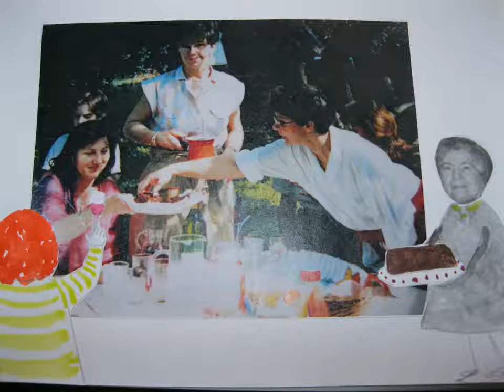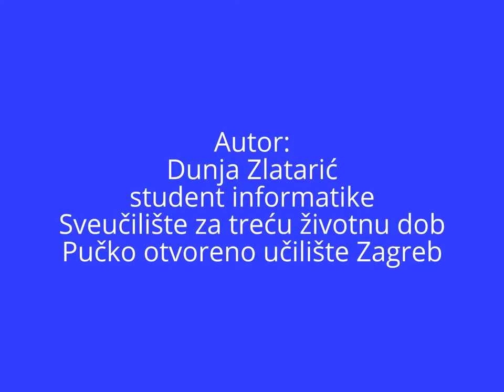ToD Croatia - The Smell of Bread of my Childhood (Miris kruha mog djetinjstva)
Ove video uratke izradili su studenti informatike Sveučilišta za treću životnu dob Zagreb (U3A Zagreb) mentora Ivana Štrukleca. Na informatičkim radionicama ToD - Making Movies, studenti su koristili znanja stečena na nastavi informatike kako bi obradili temu projekta Okusi Dunava - Kruh, vino i začinsko bilje. Titlove video uradaka su prevodili studenti engleskih grupa U3A Zagreb mentorice Neve Klaić.

These video clips were made by informatics students of University of Third Age Zagreb (U3A Zagreb) under the mentorship of Ivan Štruklec. At the informatics workshops ToD - Making Movies, students applied the gained knowledge of informatics in order to develop the topic of the project Tastes of Danube - Bread, Wine and Herbs. Subtitles of the video clips were translated by English students of U3A Zagreb under the guidance of Neva Klaić.

Studenti koji su sudjelovali u radionicama ToD - Making Movies:
Dunja Zlatarić
Irena Lukić
Renata Chalupa Prvan
Ana Šarić
Katarina Vrhovski
Ljiljana Huljak
Mirko Saftić
Višnja Vidmar
Zdenka Brlek
Marija Tuga Neral

Glazba korištena u videozapisima je glazba iz YouTube audio knjižnice koja je slobodna za korištenje.
Svaki video ima titlove koje su prevodili studenti engleskih grupa mentorice Neve Klaić.
Zahvaljujem svim studentima i mentorima koji su sudjelovali u ovoj avanturi izrade videozapisa s mobitelom i YouTubeom - Od mobitela do YouTubea!

Opis: Okus i nadasve miris svježe pečenog kruha budi u nama sjećanja na djetinjstvo. Sjećam se kako nas je majka dočekivala poslije škole svježe pečenim pecivom, ili drugih prilika kada bi glavna zvijezda prijateljskog okupljanja bio mirisni crni kruh.
Ali moje najdraža uspomena je ona na mog djeda. Jer moj djed je bio pekar, a kad god bi dolazili u njegovu pekaru davao bi nam slatko, mirisno pecivo. Tako je za mene miris pekare i peciva zauvijek vezan uz osjećaj ljubavi prema djedu.